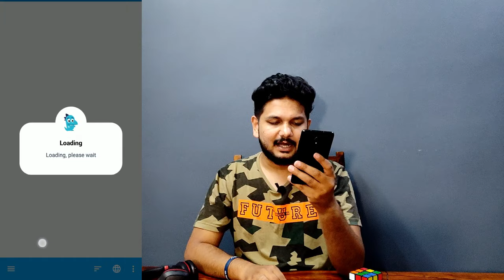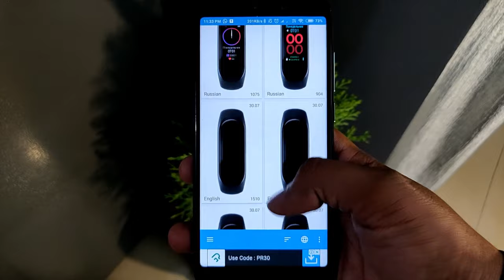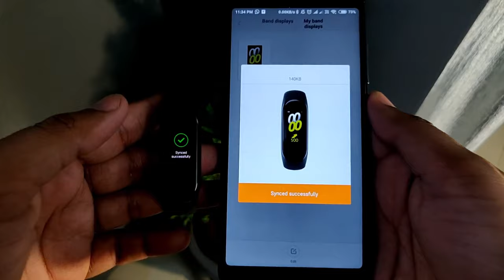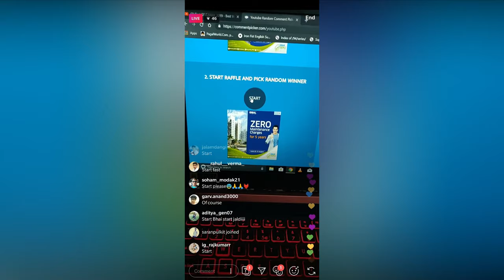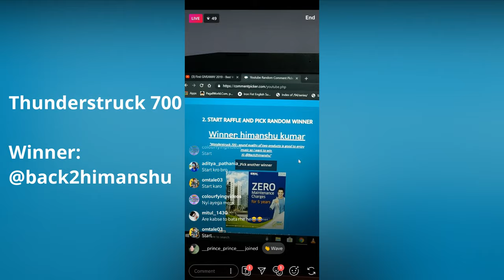How to Change Mi Band 4 Display | Custom Watch Face + (Giveaway Winner) 🔥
In this video, I shared how you can change Mi band 4 display by your choice and also share some tips and trick for mi band 4 please watch the full video it's really interesting and if you like it then hit the like button 👍

Realme 3 Pro
Samsung Galaxy M30

Best wireless earphones under 2000:
1) Tagg Inferno, Wireless Bluetooth Earphone

2) Mi Sports Bluetooth Wireless Earphones

3)boAt Rockerz 255 Sports Bluetooth Wireless Earphone

4)Boult Audio ProBass Curve Neckband in-Ear Wireless

5) Mivi Thunder Beats Wireless Bluetooth Earphones